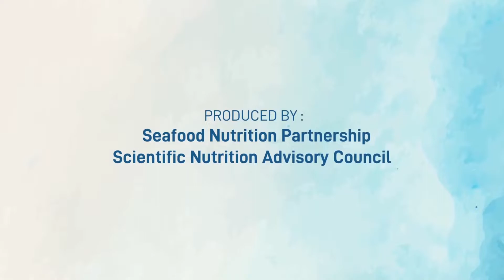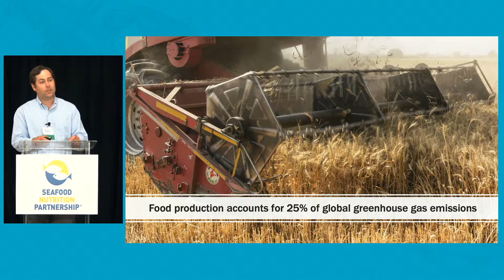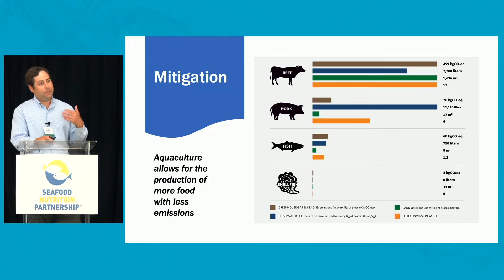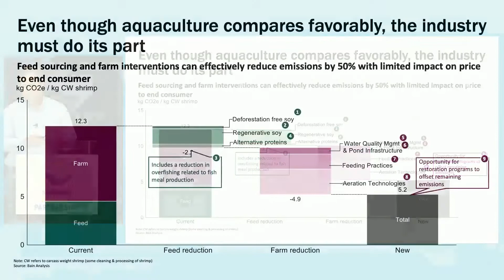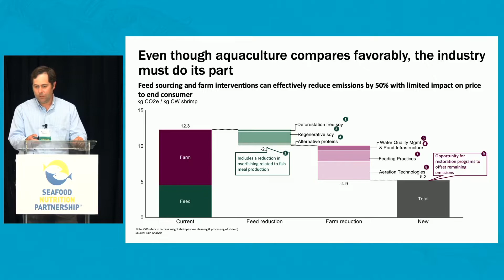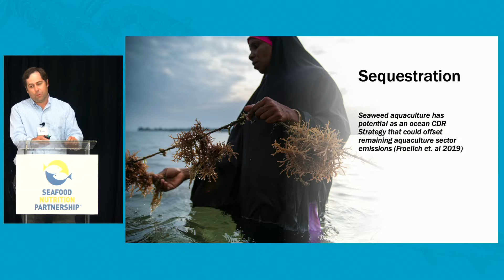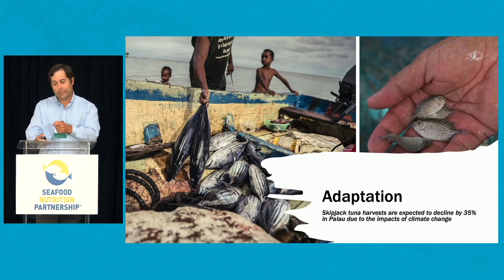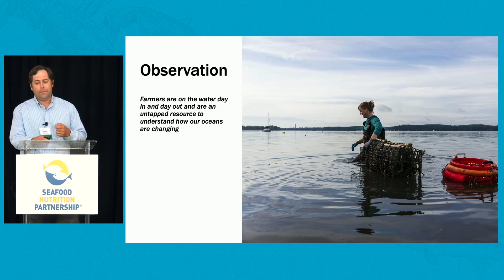Robert Jones, Why the World needs a new Wave of Food Production